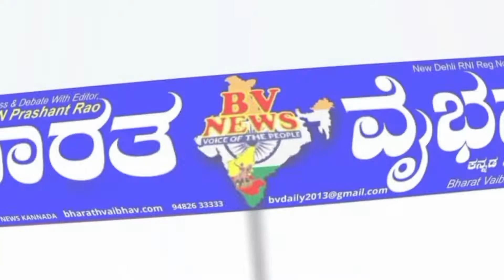Ilakal ಇಲಕಲ್ : ದಾವಲ್. ಶೇಡಂ